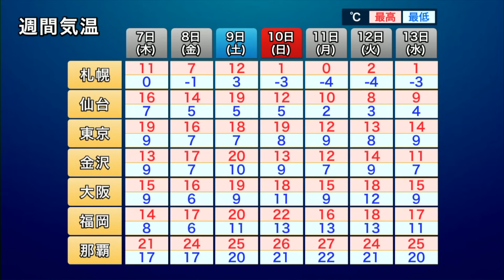週後半は前線通過 日本海側を中心に雨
明後日7日(木)は北海道の北へ進む低気圧からのびる前線が日本列島を通過する予想です。

日本海側を中心に雨が降り、西日本や太平洋側でも雨の降るところがあります。

北日本は前線通過時は強い雨や雷雨の可能性があるため注意が必要です。